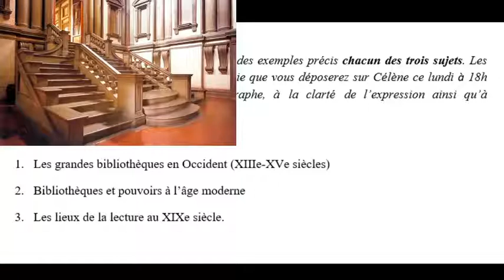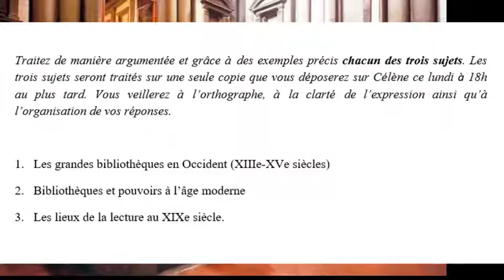Live sur l'Histoire des bibliothèques.